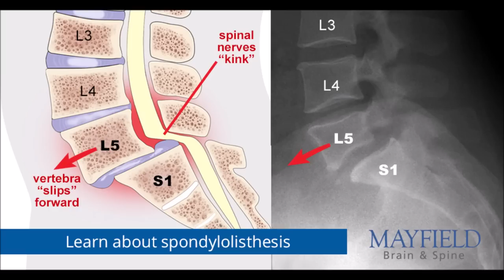FitnessFAQs Doesn't Know What A Push Press Is 😂 || Claims Z Press is More Stable Than Standing OHP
I was not a fan of this recent reel by @FitnessFAQs for multiple reasons.

1. The spinal stress from a strict OHP is relatively low, as the loading is relatively low. I would be concerned if my lower back was INCAPABLE of handling this stress.

2. The layback during a standing OHP should not be excessive to the point where #1 really matters anyway, but it is actually a REQUIREMENT for a proper overhead press. With no layback at all the bar is forced to drift forward of the hips - an issue that we see is present during @fitnessfaqs presses. This is an inefficient bar path, and this mechanical inefficiency will hinder progress in the long run. Further, all the slight layback does is give you a little bit of upper chest involvement. It does not detract from the deltoid engagement. More muscle used, not less.

3. If maximal upper body hypertrophy with a vertical press is your goal then you want to emphasize a movement that offers the MOST STABILITY POSSIBLE. A Z press is less stable than a standing OHP, which is less stable than a torso supported OHP. To push things to the limit and create the greatest hypertrophy stimulus emphasize the most stable OHP variation. This maximizes force production & maximizes the fatigue that can be created on the pressing muscles. Contrast that with a Z press where the core & smaller stabilizers will inevitably become the limiting factor before the prime movers. And I love Z presses! But contrary to what he is telling you here, balance is such an issue that I never program them unless they can be done inside the rack with the safeties in place to ensure that nothing dangerous will occur in the event that you topple over.

4. A push press is not a cheat overhead press. It is a power movement for the legs that teaches you how to tie the upper & lower body together, builds core & upper back strength, builds lockout strength, and builds overhead support strength. It is NOT an efficient hypertrophy exercise for the pressing muscles, but no one ever claimed that anyway. It's just a different movement with different benefits. People who DON'T understand those benefits should not be recklessly publishing training clips of people who DO.

For high quality straps, wraps, collars, and other training accessories be sure to check out Warm Body Cold Mind!

TIMESTAMPS
0:00 FitnessFAQs doesn't know what a push press is
2:31 So let's review his OHP advice!
3:46 He thinks the standing OHP holds back leg gainz lol
6:28 Promotes an inefficient OHP bar path
10:11 Claims the Z press is a superior hypertrophy exercise
15:38 Mistakes instability for high SFR
16:36 Push presses are NOT F*CKING CHEATING